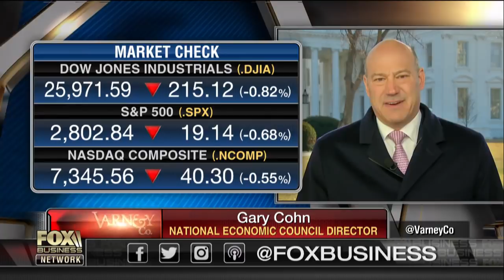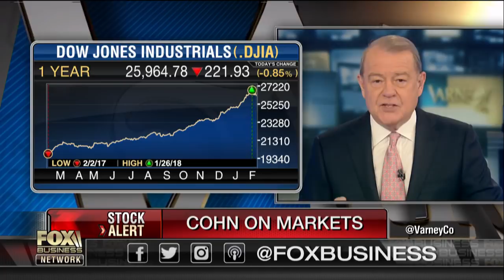Tax reform is igniting wage growth: Gary Cohn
National Economic Council Director Gary Cohn on the markets, the wage growth in the January jobs report, the outlook for economic growth, tax reform and tech companies' profits.